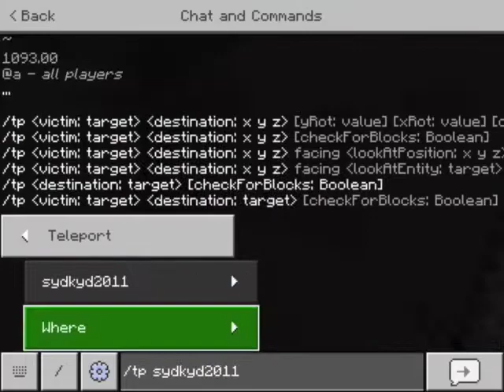Davis and Sydney's Mindcraft Adventures 2020